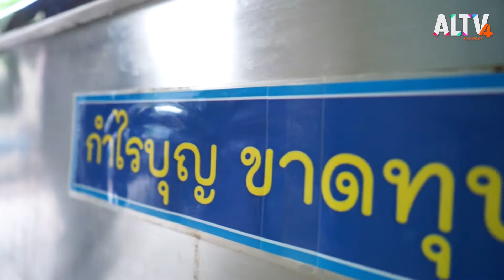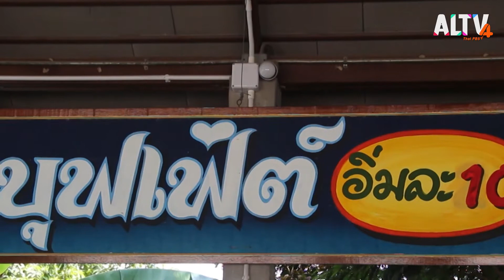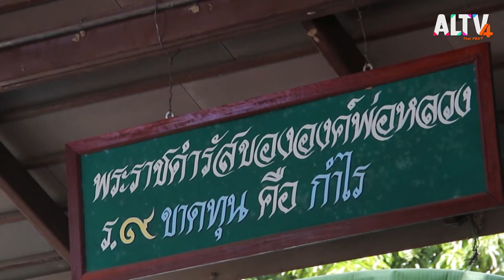ข้าวแกงบุฟเฟต์อิ่มละ 10 บาท | HAVE A NEWSDAY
ร้านข้าวแกงบุฟเฟต์ในราคาอิ่มละ 10 บาท ที่คุณบรรเจิด นวลเอียม และเพื่อน ๆ จิตอาสา ได้ร่วมแรงร่วมใจกันเปิดร้านข้าวแกงแห่งนี้ขึ้น เพื่อให้คนที่มีงบน้อยได้รับประทานอาหารที่ราคาถูกมีความอร่อยและมีคุณภาพ โดยคุณบรรเจิดได้กล่าวไว้ว่า “ขาดทุน คือ กำไร” หลักคำสอนของในหลวง รัชกาลที่ 9 ทำให้ตนผันตัวเองมาเปิดร้านข้าวแกงที่ไม่มุ่งหวังเพียงผลกำไร แต่ทำไปเพื่อช่วยเหลือและแบ่งปันความสุขเล็ก ๆ น้อย ๆ ต่อกันก็เพียงพอ

ติดตามชมรายการ HAVE A NEWSDAY ทุกวันจันทร์ - อาทิตย์ เวลา 07.30 น. 12.00 น. 17.40 น. และ 20.00 น. ทาง ALTV ทีวีเรียนสนุก ช่องหมายเลข 4

📌 รับชมได้ทาง